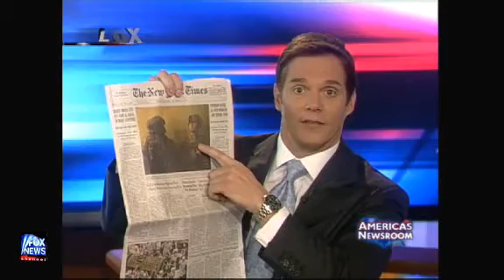Pentagon: NY Times report on secret raids could cost lives